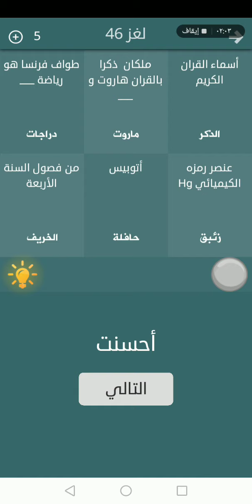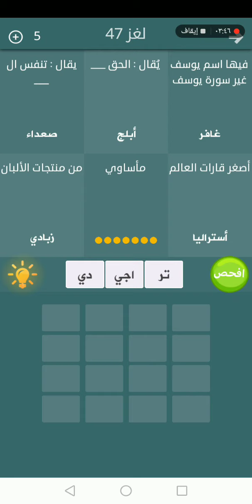فطحل العرب حل المرحلة ٤٦ المرحلة ٤٧ المرحلة 46 المرحلة 47 حل المجموعة الثالثة حل لعبة فطحل العرب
فطحل العرب حل
المرحلة ٤٦
المرحلة ٤٧
 المرحلة 46
المرحلة 47
حل المجموعة الثالثة
حل لعبة فطحل العرب